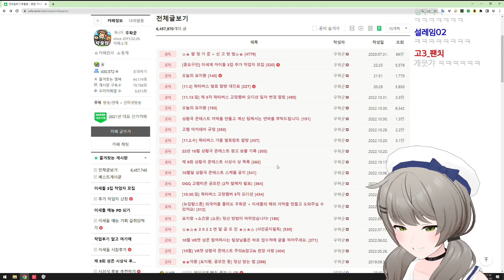챤텔기우스 로마네콩티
2022년 11월 1일 왁물원 中

・📝 제작자　　　　　　우유니화이트 (221101), 달숟 (썸네일)